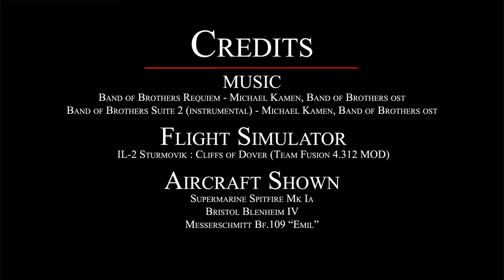Il-2 Cliffs of Dover - Band of Blennies: Chapter 1 - We Happy Few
First Chapter of the brand new Band of Blennies series. Featuring Blenheim IV bomber pilots Bowsewr, DRock, Winddigger and Chuck and Spitfire fighter escorts Rob, Rebel, Shello and Colt. Bombers had to cross the Channel and reach the Fecamp german radar station, and follow the coast to knock out the german airfield at Le Havre.

We may be a happy few for the moment, but other people will join us in our adventures.

Il-2 Sturmovik: Cliffs of Dover is currently one of the best World War II flight simulators on the market. Heir to the acclaimed Il-2 Sturmovik series from award-winning developer 1C: Maddox Games. Il-2 Sturmovik: Cliffs of Dover takes place in 1940 during the pivotal aerial battle for the skies over Britain between the British, the German and the Italian air forces.

Thanks to the efforts of a dedicated few, also known as Team Fusion, Cliffs of Dover was given a second life with more historically accurate flight models, bug fixing, better performance, better graphical effects and an overall far more enjoyable experience.

Feel free to fly along the friendly ATAG community: flying online has never been such a fun and rewarding experience.

Band of Brothers Suite 2 (Instrumental) -- Band of Brothers OST (by Michael Kamen)